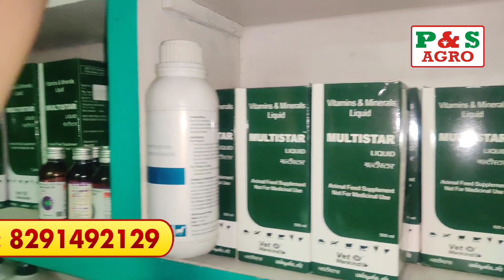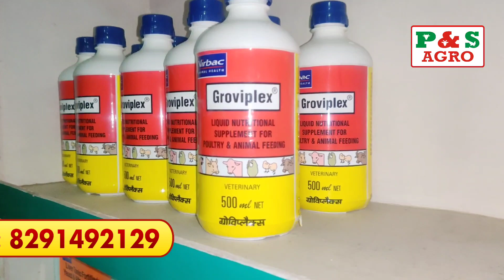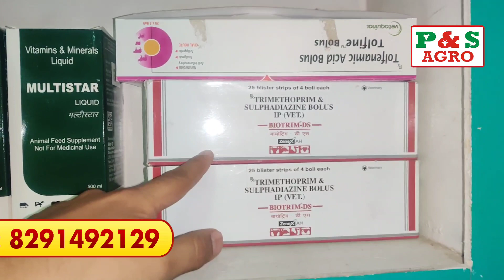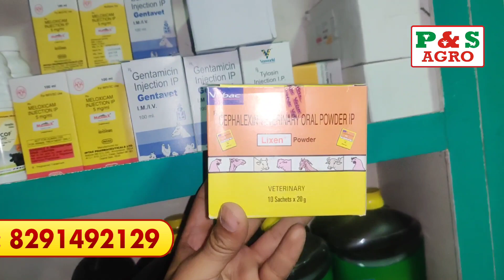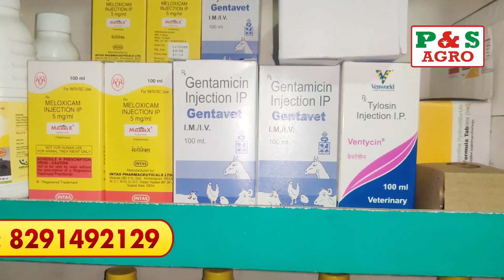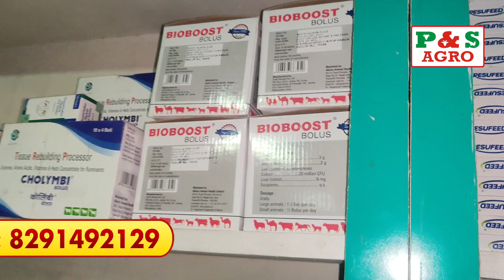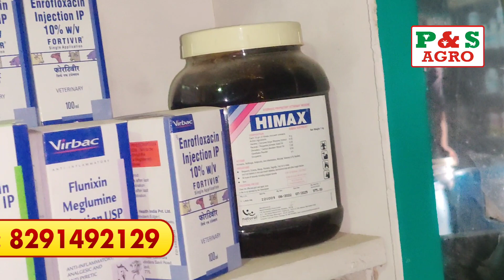Poultry , goat , sheep , cow Buffalo, medicines at P&S AGROVET